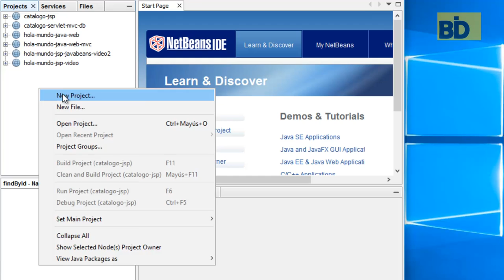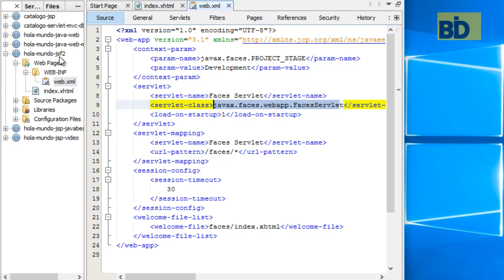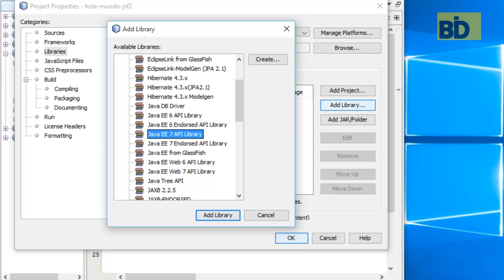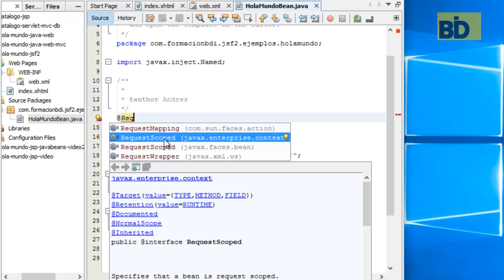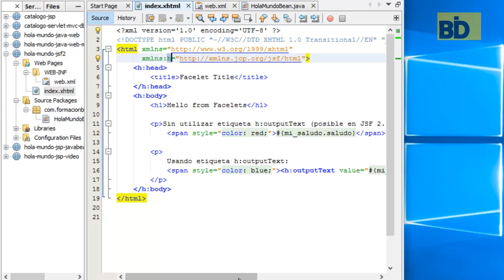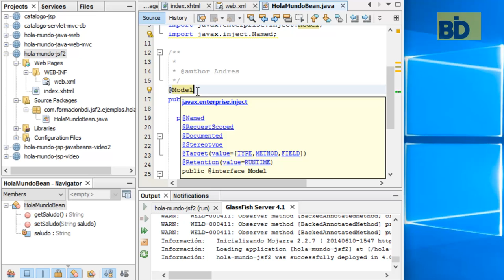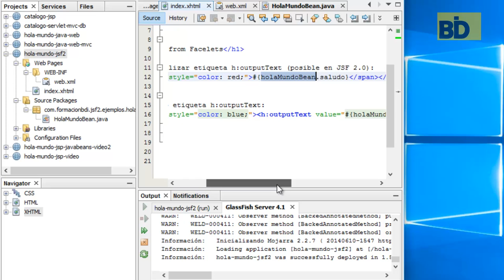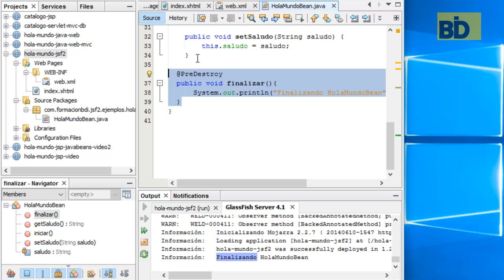Curso Java EE y Frameworks - Módulo 3: Introducción JSF2 Y CDI